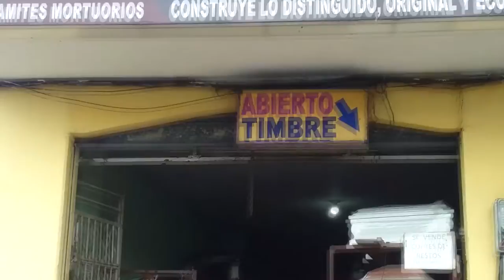Cuando me muera Hermanos Carrion telf 0982688840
Una canción que nos hace reflexionar sobre los importante que es disfrutar en vida